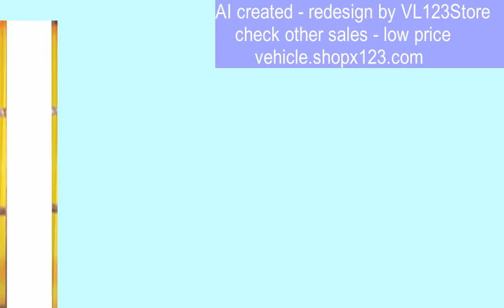Display_Show175 Trạm Sạt Điện - Tình Yêu và Xe Đẹp - nhất váy đẹp - nhì xe đẹp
thanks for background music Society Dream by Mini Vandals
(Cantonese - Film and Animation)
wish getting a million of views and free background music,
thanks for background YT music, Guzheng-Flute music, AI photo, Tennor gif
thanks for BEST ELECTRO-CHINESE REMIX 2021 and Shuffle Dance
free fair reuse - not resell,
but allow re-upload and monetize by Youtube view!

Xin chào buy little - thanks support cám ơn
Ethereum wallet 0x4b3613bba87604974d3af33837bdc4165382e239
Ethereum wallet 0xd5aaa3ab87dbf30b8b9649025b3f3c77059ec200

See other Beautiful Women Dress on sales

See other Party Dress and Street Style on sales

See other Business Women Suite – Office Dress Style on sales

other walking shoes on sales

other high heel shoes on sales